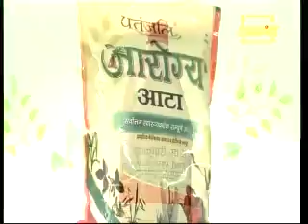Patanjali Ayurved Advertisment Video